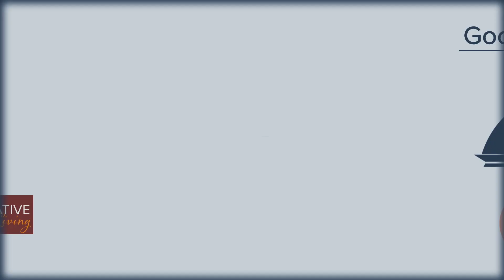February 2023 Recipes: Cinnamon